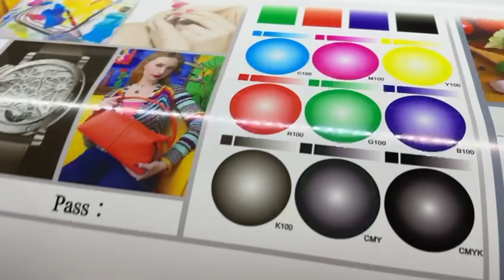Rebuilt Printer ALLWIN to work, Let's see the XC90 Printhead Printing Quality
Happy to announce we are the first one who introduced the New print head XC90 which is more better than epson more stable and strong also works on 2 pass for production mode so u can earn very good profits with this Print head

I have kits for

Eco solvent ink single head and double head
Sublimation ink single head and double head
UV ink single head (cmyk) and double head (cmyk+cmyk or cmyk+white) option

Umesh Mahendru
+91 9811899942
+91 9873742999